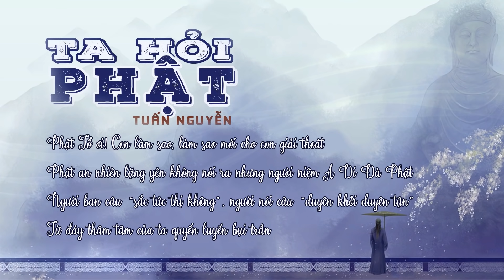Ta Hỏi Phật - Cổ Phong Khúc - Tô Anh Tuấn ♬Phật ơi, con yêu người ta mà người ấy không yêu lại con♬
Văn án: Đức Phật dạy gì về tình yêu đôi lứa? Tình yêu phải hội tụ phải bốn yếu tố: từ-bi-hỷ xả. Từ là khả năng hiến tặng hạnh phúc cho người mình yêu. Yêu thương không phải là vấn đề hưởng thụ, yêu thương là hiến tặng. Bi là khả năng lấy đau khổ ra khỏi người khác. Người yêu mình phải là người biết sẻ chia, biết xoa dịu, làm vơi bớt nỗi khổ của mình trong cuộc đời. Hỉ là niềm vui, tình yêu chân thật phải làm cho cả hai đều vui. Xả là không phân biệt, kì thị trong tình yêu. Mình yêu ai, hạnh phúc của người ta là của mình, khó khăn của người ta là của mình, khổ đau của người ta là của mình. Do đó một người không có đức tính từ-bi-hỷ-xả thì đừng trông mong sẽ có một tình yêu đích thực. Quả thật, tình yêu cũng là một loại trí tuệ. Không phải nói đến cửa Phật là chỉ nói đến chuyện tu thân, tịnh tâm, không thể nói chuyện tình yêu. Hằng ngày người ta vẫn đến chùa để cầu tình duyên đấy thôi. Phật Tổ Như Lai người cũng có tình yêu, người yêu tất cả vạn vật trong tam giới ngũ hành này. Triết lý nhà Phật luôn luôn là một môn khoa học mà nhân loại cần khám phá, học hỏi nhiều hơn!

TA HỎI PHẬT
Nguyên tác: Thôi Vĩ Lập, Vương Văn Quân (崔伟立，王文军)
Nguyên ướng: Lãnh Mạc (冷漠)
Singer: Tô Anh Tuấn

Lyrics

Màu tình yêu vốn có màu chi, ta hỏi chốn dương trần
Là lửa hoa trong trái tim của ai, là nỗi nhớ trong lòng ai
Vì yêu ta hân hoan, vì yêu ta nước mắt lăn dài
Rồi vì yêu nên mà ta hóa ra cuồng si

Màu tình yêu vốn có màu chi hay giống đóa hoa gì
Là hồng hoa trong trái tim của ai là tạo hóa trong lòng ai
Vì yêu nên ta hát tình ca, ta viết câu thơ tình
Rồi vì yêu ta cứ đi tìm trong vô thức

[ĐK]
Phật ơi! Con yêu người ta mà người ấy không yêu lại con
Phật an nhiên lặng yên không nói ra nhưng người niệm A Di Đà Phật
Người mong ta “xuôi theo tự nhiên” vì thế gian tự có nhân quả
Hà tất chi không phủi bỏ hết bao khổ đau

Phật Tổ ơi! Con làm sao, làm sao mới cho con giải thoát
Người ban câu “sắc tức thị không”, người nói câu “duyên khởi duyên tận”
Từ đáy thâm tâm của ta quyến luyến bụi trần

Thank you for favoring Lee Phu Quy for a long time!